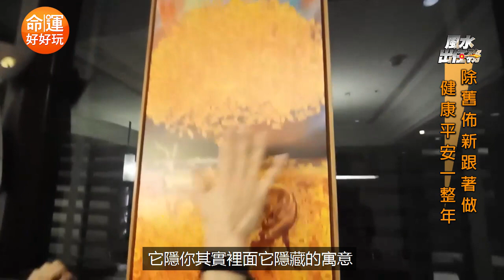【風水出任務】一年一度！除舊佈新開運特輯！李行老師獨家祕法大公開!Ep.26(字幕版)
⭐️想知道第一手消息:命運好好玩FB粉絲團